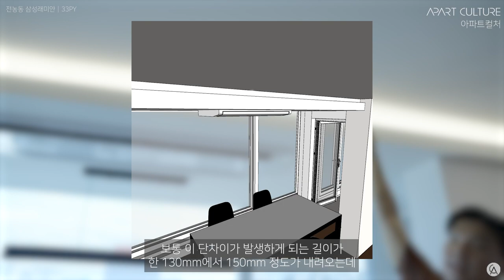30평대 2베이 아파트 인테리어 하기 전에 꼭 봐야 할 영상 (feat. 구조변경 끝판왕)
안녕하세요~ 웃음 가득한 공간을 창조하는 웃음건축의 아파트 인테리어 브랜드 @아파트컬처 입니다.
이번 영상에서는 33평 아파트 거실과 현관의 놀라운 변신을 소개 드립니다. 관점의 변화를 활용한 인트로부터 끝내주는 전망이 내려다보이는 홈카페까지 숨겨 왔던 33평 아파트 거실의 소중한 잠재력을 끌어올린 작품을 감상 하시길 바랍니다!

00:00 인트로

00:20 이제 편하게 다가갈게요

00:39 사선형 현관

01:22 현관 수납계획

02:47 현관 확장

03:11 사선형 벤치

03:34 거실

03:49 거실 수납계획

05:17 발코니 구조변경

06:46 발코니 터닝도어

07:10 거실 전면벽 계획

08:14 거실 간접조명

● 강남 본사 - 서울시 강남구 학동로 166 부국빌딩 203호
● 홍대점 - 서울시 마포구 월드컵북로 6길 21 태원빌딩 2층